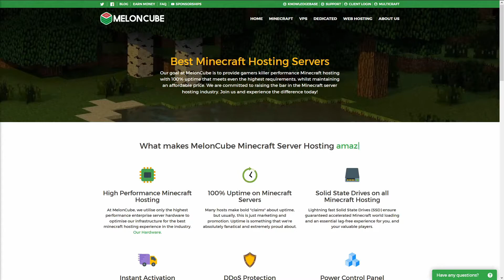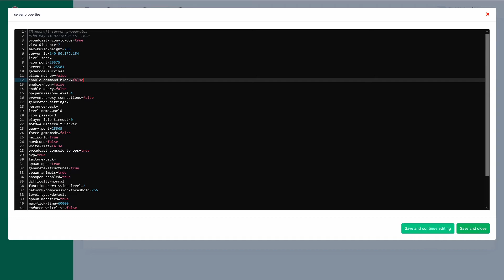How to edit your Minecraft server settings and other configuration files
and you'll never look back!